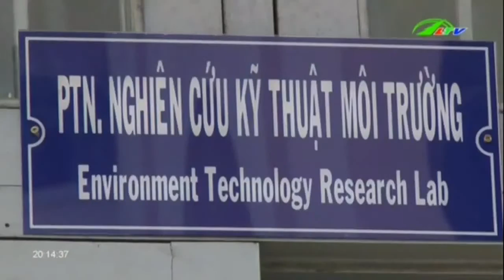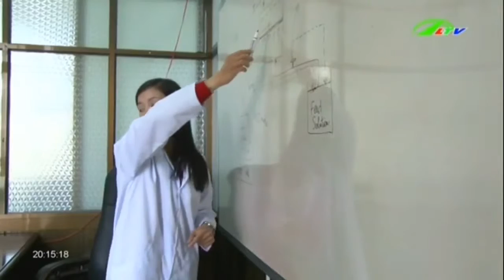Nữ tiến sĩ trẻ Đà Lạt với công trình xanh | Xã Hội Lâm Đồng TV